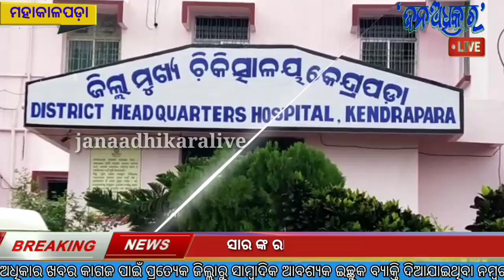ଅତନୁ ସାରଙ୍କ ରାଲିରେ ବାଣ ଫୁଟି ମୋ ପୁଅ ର ଗୋଡ଼ ପୋଡିଗଲା, ମୋତେ ସାହାଯ୍ୟ କରିବ କିଏ ? ଜନ ଅଧିକାର ଲାଇଭ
ଖବର ଦୁନିଆର ପହଂଚାଇବୁ ଆମେ l
ହକ ର ଲଢେଇରେ ସାଥିହେବୁ ଆମେ l
ଆପଣଙ୍କ ଖବର, ଆମ ସ୍ୱର l
ଆମ ସଭିଙ୍କର, ଜନ ଅଧିକାର ଲାଇଭ l